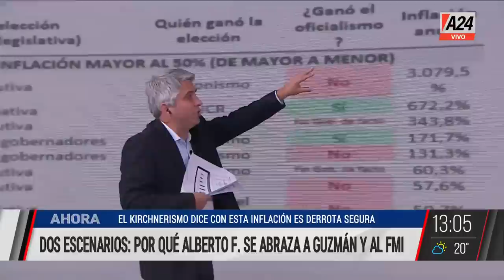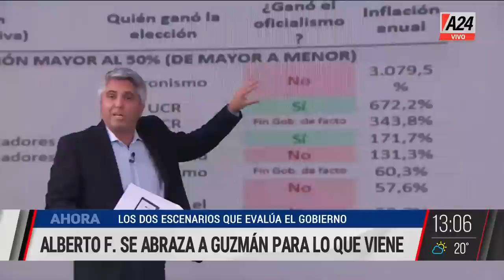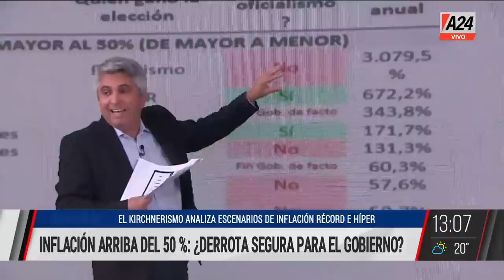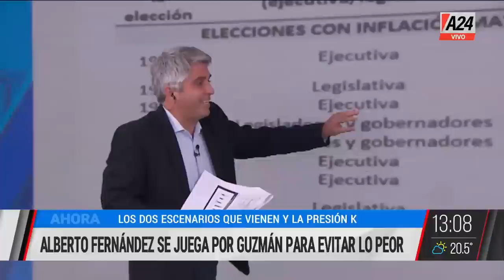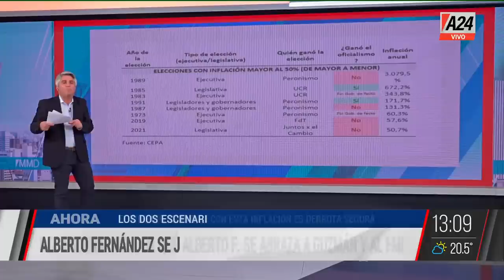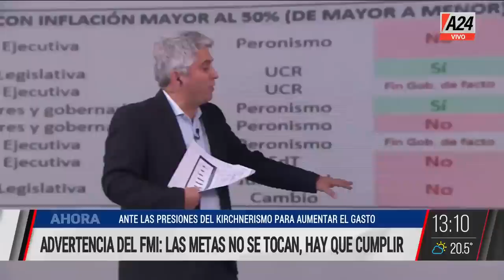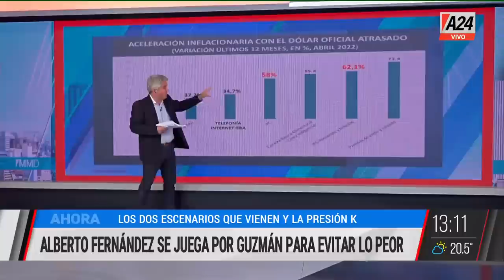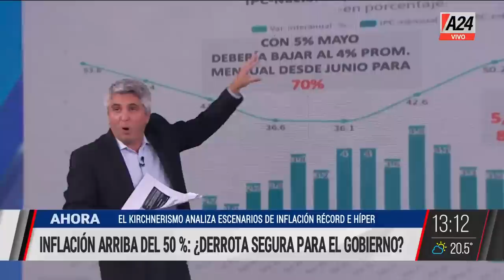Héctor Torres + Raúl Timerman + Martín Lousteau MMD Programa completo 23/05/2022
👉 Por qué Alberto Fernández se abraza a Guzmán y al FMI
👉Editorial de Maxi Montenegro sobre la realidad económica y política de la Argentina
🗣 El kirchnerismo dice con esta inflación es derrota segura
👉El análisis de Maxi Montenegro con Héctor Torres, ex Dir. Arg. FMI
👉Festejo en Olivos: el juez aceptó la oferta de Alberto Fernández y Fabiola Yañez. El equipo de MMD dialogó con el analista político Raúl Timerman.
👉Dialogamos con Martín Lousteau, Senador nacional del bloque de la UCR, JxC en MMD
💬"El Gobierno no discute cómo bajar la inflación" Martín Lousteau
💬"Hay que redistribuir de manera distinta los sacrificios" Martín Lousteau
💬"El Estado es cada vez peor a través del tiempo" Martín Lousteau